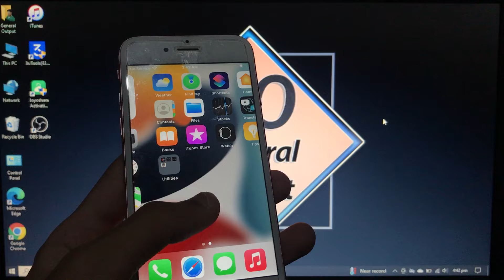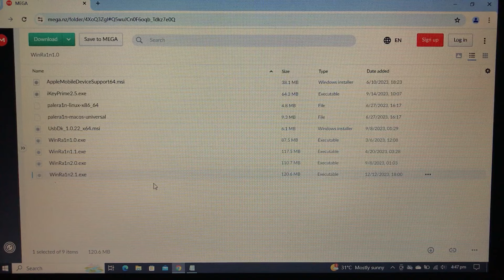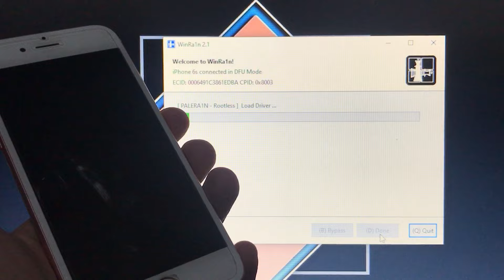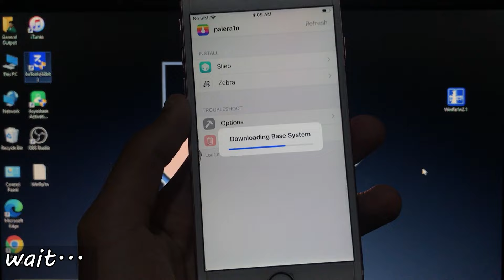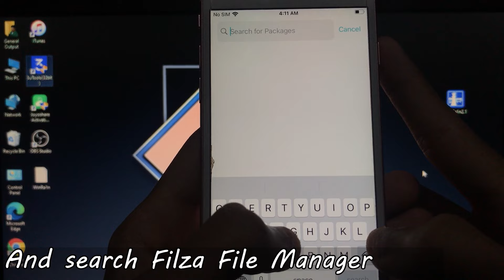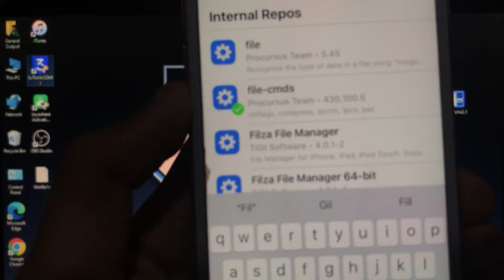How to install Filza File Manager in Full FREE | iOS 12 to 17 Filza Escaped iOS 17 | 100% Working!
Note:
Carefully watch my videos and carefully do these methods cause this content is some how difficult and sensitive so People do not see that, this is their own mistake they just say that it's your mistake. In this content there might come Error anytime or anywhere people never see the error that comes in their windows, tool, etc. ….. or something they just directly blame and say the Error occurs because there is my Mistake they never see if they have done some mistake its a really Typical, huge, long process can't use tool, it's a really complicated Method everyone has to do it very carefully so in other words people don't manipulate or analyze that they might have done some mistake. That's a common sense!! that by providing you negative, inappropriate things what I am gonna get.

Also watch this:
How to Install Altstore in iPhone for FULL FREE | Install UTM and Android in iPhone iOS?:

How to Remove iCloud Account from iPhone without Password in Full Free | iOS 15-17 Everything Fix:

How to Downgrade iOS 18 to 17 without Data Loss in Full FREE | 100% Working Method!:

How to iCloud Bypass iOS 15/16/17 in Full FREE | Unlock iPhone Locked to Owner | 100% Working Method:

How to Unlock iPhone Locked to Owner in Full FREE | New iCloud Bypass Tool iOS 15-17 | 100% Working!:

How to Download/Install Google Play Store on your iOS Device | Run Android Apps on iPhone in FREE:

How to iCloud Bypass iPhone | Unlock iPhone Locked to Owner in Full FREE | iOS 15.8.3/16 ON/OFF FIX!:

TOP 4 FREE iCloud Bypass Tools iOS 12 to 16.7.5 | Unlock iPhone Locked to Owner | Activation Lock:

How to iCloud Bypass iPhone | New Bypass Tool Windows Full FREE | iOS 15/16 | iPhone Locked to Owner:

How to Install "Checkra1n in Windows" JB iOS 15/16 | Windows without rebooting | No USB 100% Working:

How to Download & Install Filza File Manager iOS 15/16 without PC | Full FREE 100% Working | No PC:

How to Install TrollStore 2 on iOS 15 - iOS 16 for All Devices in Full FREE | 100% Working Method!:

Downgrade Tool for iPhone iOS 15 to 14 | How to Downgrade to unsigned iOS without SHSH Blobs INTRO:

How to install Filza File Manager on iOS 15 | FilzaEscaped iOS 15 without JB and Computer Full FREE:

How to install Android Apps/Games in iPhone on any iOS | How to run Google Play store on iPhone FREE:

How to Install IPA File on iPhone in any iOS | 2022 Trick | without Computer and JB | 100% Working!:

How to Install Android on any iOS iPhone in Full FREE | Part 2 | 100% Working Method!:

How to Install AltStore and UTM on iPhone in FREE | 2022 | Installing Android in iPhone iOS Part 1: